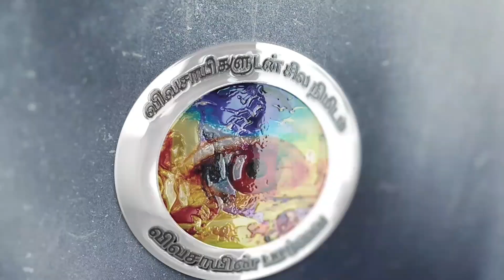5 அடுக்கு முறை விவசாய பயிற்சி வகுப்பு | 5 layer farming trainjng in tamil | organic farming training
This video explains about 5 aduku murai method, 5 layer agriculture method training,  integrated farming and organic farming training in tamil, 5 layer farming training, five layer farming training in tamil.

Mr.Marimuthu
kinathukadavu, Tamilnadu